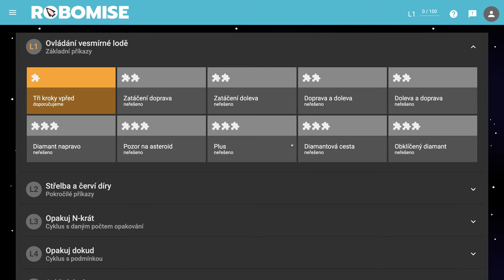🧯 959 Písmeno N - Robomisia